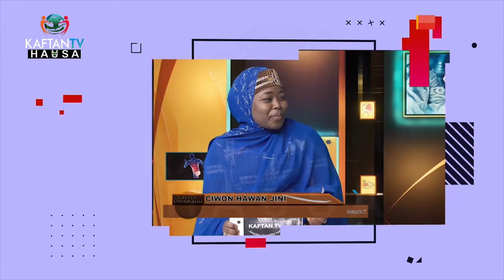MUTANEN GOMBE KUYI HAKURI, KU KARA HAKURI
SHIRIN SIYASARMU A YAU WEDNESDAY 3th may 2023
ya samu tattaunawa ne da Hon. AMINU MUHAMMAD MAKKO
MATASHIN DAN SIYASA, KUMA MAI SHARHI AKAN AL'AMURAN YAU DA KULLUM.
Acikin Shirin namu na Yau mun tattauna ne gameda  Mahangar Yan Adawa Gameda Sabuwar Gwamnati ta Asiwaju. Kana Hon. Makko, ya bayyana cewa PDP ce tayi Nasara ba APC ba, a Jahar Gombe" ya Kara da cewa Nasara ta sune, da yardar Allah.